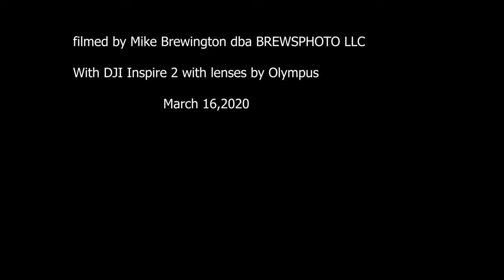Removing Counter Jib on Liebherr Tower Crane at Nike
Filmed with DJI Inspire 2 from off campus.